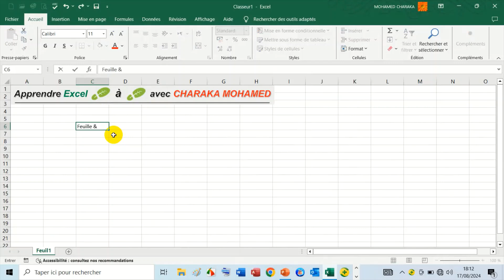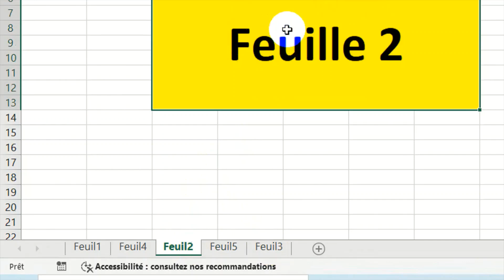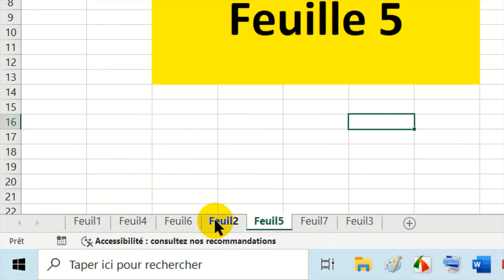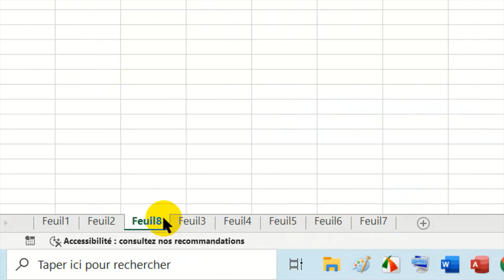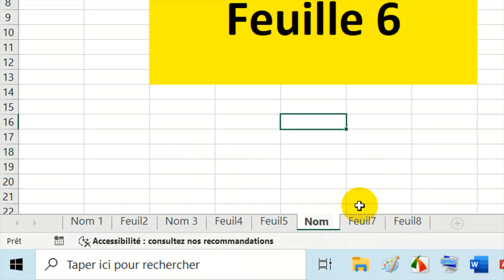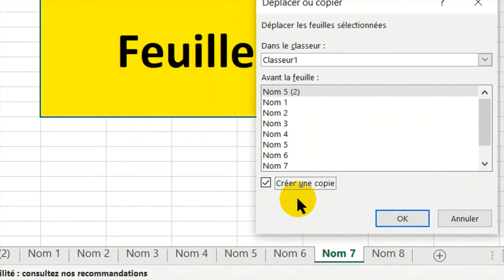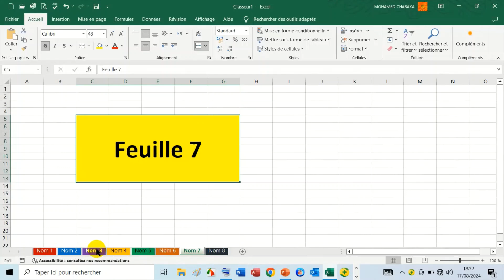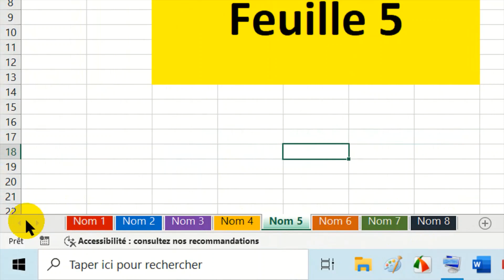Apprendre Excel Pas à Pas N°:22 - Opérations sur les feuilles d’un Classeur Excel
السلام عليكم (ن) ورحمة الله تعالى وبركاته.
هذه الكبسولة ضمن سلسلة من الكبسولات التكوينية الهادفة في برنامج إكسيل والموجهة لموظفي وموظفات الجماعات الترابية.
يمكنكم(ن) طرح أسئلتكم(ن) عبر التعليقات، أو بواسطة رسالة نصية أو صوتية عبر رقم الواتساب التالي: 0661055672
Cette capsule est dans le cadre d’une série de capsules de formation Excel, .ciblées et destinées aux fonctionnaires des Collectivités Territoriales
Vous pouvez poser vos questions soit dans les commentaires, soit par un message vocal ou texte sur Whatsapp au numéro suivant: 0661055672
Pour une meilleure visualisation de la capsule :
- Cliquez en bas à droite de la fenêtre Youtube, sur la roue crantée
- Dans le menu qui se déploie, cliquez sur Qualité.
- Choisissez la qualité supérieure.